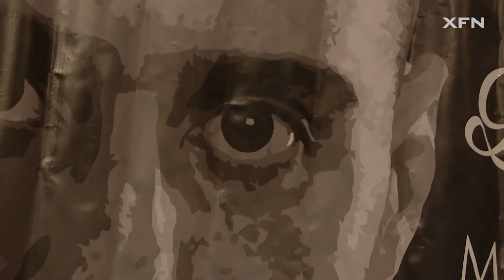Daniel Brunclík vs Nemanja Nikolič | XFN 12 Plzeň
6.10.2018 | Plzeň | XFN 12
Middleweight fight | 3 x 5 min.